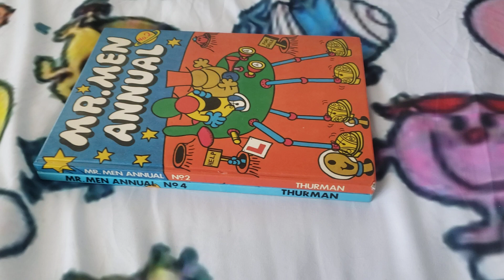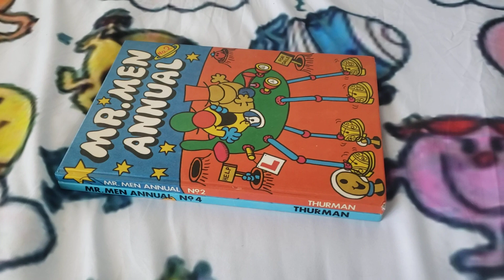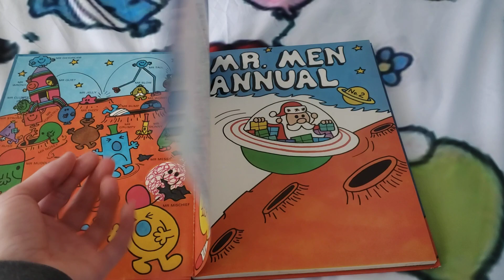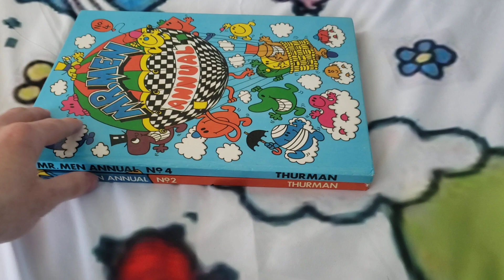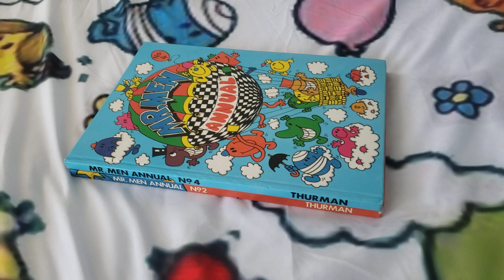My Mr. Men Annuals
I Don't Have That Many, But I Only Have 2 That I'm Showing Right Now, I Might Get Some More Annual Books Sometime So I Could Have All 16 To Collect From 1979 to 2009.